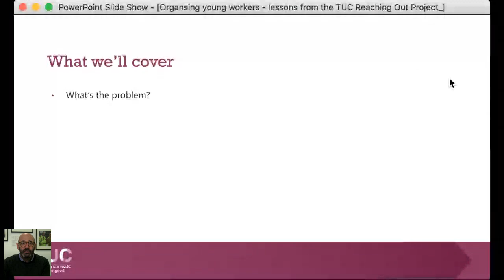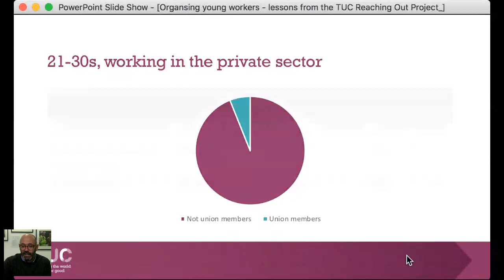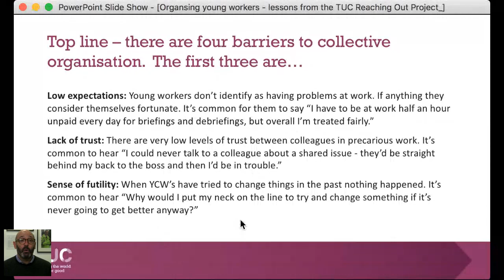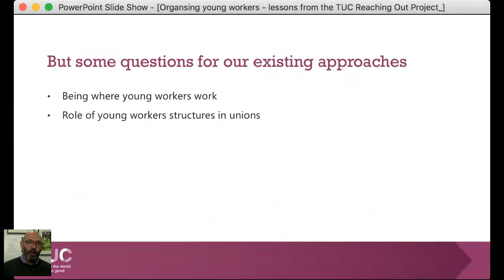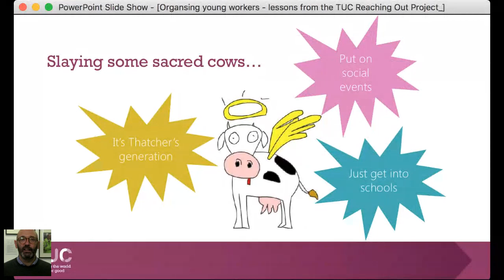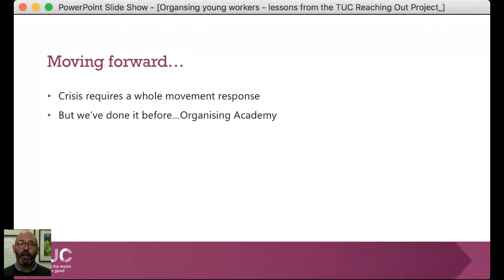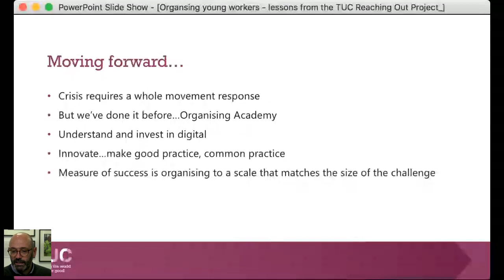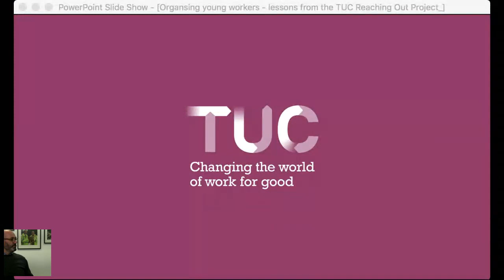Organising young workers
Carl Roper from the TUC discusses the need for a fundamental rethink of how we present trade unions to young workers.